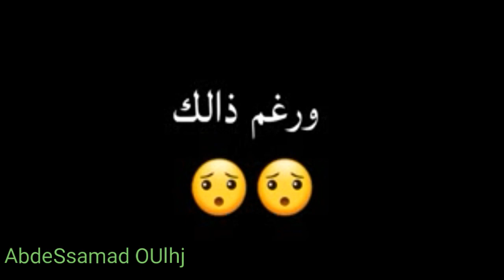هذه الرسالة أهديها لمن أحب ❤